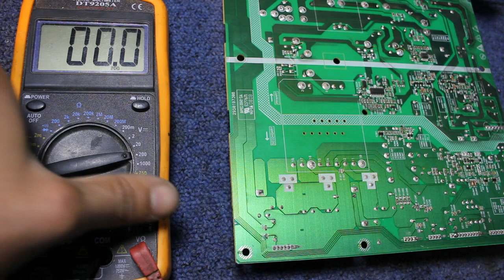طريقة تشغيل الباورسبلاي وهي في وضع الستاند باي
الكلمات المختصرة المسؤلة عن تشغيل وإيقاف الباور سبلاي
on - ps-on . p-on . on . off . stby